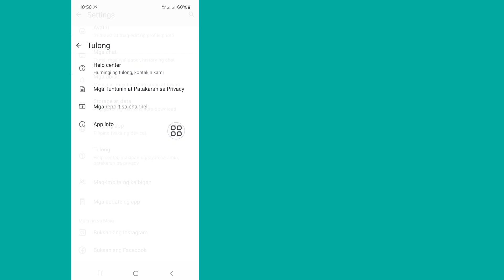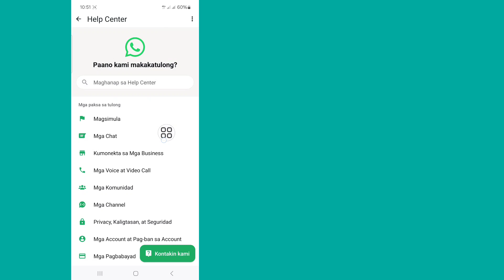Paano Kumuha ng Meta Ai Sa Whatsapp 2024 | Hindi Ipinapakita ang Opsyon sa Whatsapp Meta Ai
Pag-update ng Whatsapp Meta Ai...

Sa Video na Ito Ipapakita Ko Sa Iyo kung paano makakuha ng meta ai sa whatsapp (Update). Ipapakita Ko Ang Pinakamagandang Proseso Para Makakuha ng Meta Al Mula sa Whatsapp. Kaya Patuloy na Panoorin Ang Buong Video Nang Walang Nilaktawan Upang Malaman kung paano makakuha ng meta ai sa whatsapp.

Republish it.